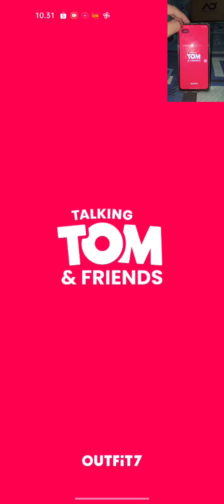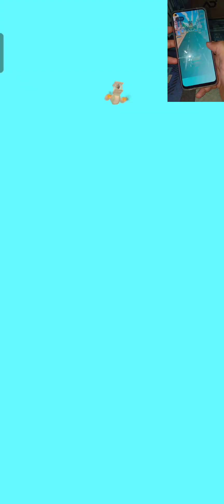Ginger saves Ben | Tom Hero Dash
Ginger saves Ben